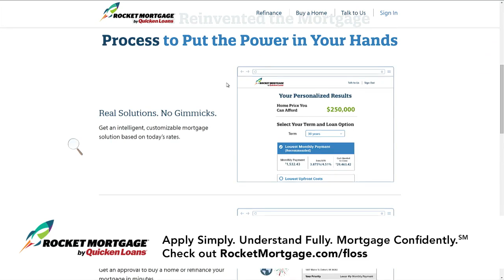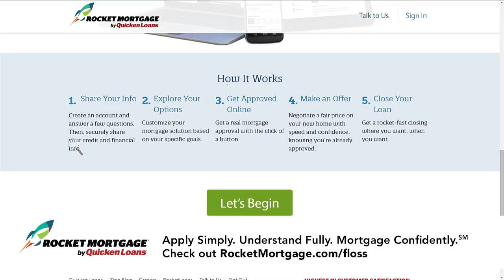FLOSS Weekly 458: Crail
Crail is a storage platform for sharing performance critical data in distributed data processing jobs at very high speed. Crail is built entirely upon principles of user-level I/O and specifically targets data center deployments with fast network and storage hardware (e.g., 100Gbps RDMA, plenty of DRAM, NVMe flash, etc.) as well as new modes of operation such resource disaggregation or server-less computing. Crail is written in Java and integrates seamlessly with the Apache data processing ecosystem (e.g., Spark, Hadoop, Flink). It can be used as (i) a backbone to accelerate high-level data operations such as shuffle, reduce, or broadcast; (ii) a cache to store hot data that is queried repeatedly; (iii) a storage platform for sharing inter-job data in complex multi-job pipelines. Last week, Crail has been voted in to become an Apache Incubator project.